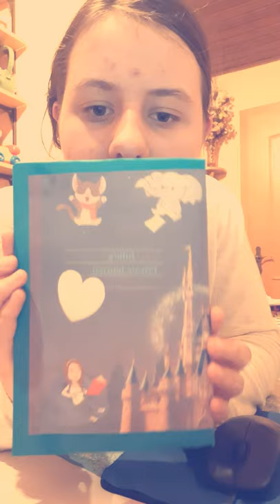Thoughts and Life, Night Vlog, 19-20th March 2021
3 covers 00:17
Neil Sedaka 2:06
Paul Anka 2:54
Manifestation, Law of Attraction 3:25
Dream about Neil Sedaka 4:00
Rare gift 5:26
Another rare gift 6:00
Society 6:23
DIY 7:55
Origami 9:57
Things that annoy me 10:18
Childhood 11:08
Childhood with Grandma 11:40
When I really started making videos 14:13
Time with Grandma, Christmas 16:34
Camera problems 18:04
Sounds, Things I hate 19:07
The world we live in 20:30
Value 21:07
Snakes 21:52
Spiders 23:40
Morning Routine 25:03